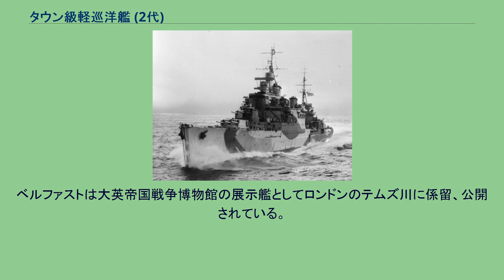タウン級軽巡洋艦 (2代)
タウン級軽巡洋艦 (Town-class) は、イギリス海軍の軽巡洋艦の艦級。
本級は1930年のロンドン海軍軍縮条約での制限に従って設計された。
兵装や船体の違いにより、サウサンプトン級、グロスター級、エディンバラ級の三つに分類される。
同時代のアメリカや日本の軽巡洋艦と同様に、タウン級軽巡洋艦は名ばかりの「軽巡洋艦」であった。
ロンドン海軍軍縮条約では「軽巡洋艦」の定義として、主砲は5インチより大きく6.1インチ (155 mm) 以下の砲を持つ艦とし、日米英仏伊の各国とも、重巡洋艦と同規模の船体および出力を持つ軽巡洋艦を建造することで、その排水量制限を回避しようとした。
これらの「軽巡洋艦」は船体の規模に比べ小口径の砲を搭載したのが特徴である。
サウサンプトン級はタウン級最初のサブクラスであった。
以降の級は改サウサンプトン級と呼ばれた。
サウサンプトン級はアメリカ海軍のブルックリン級や日本海軍の最上型に応じて建造された。
グロスター級は設計変更された甲板および増加した装甲を持つ砲塔を装備した。
エディンバラ級はサウサンプトン級、グロスター級に比べ船体が延長された。
また、主砲も当初は4連装6インチ砲塔を4基装備する予定であったが、砲塔の開発が困難だったため、前級と同様の砲塔が装備された。
4インチ両用砲4門および2ポンド砲8門が増設され、装甲も強化された。
タウン級はすべての艦が第二次世界大戦中から朝鮮戦争後にかけて大きく改修された。
グラスゴー、シェフィールドおよびニューキャッスルは第二次世界大戦の間に後部6インチ砲塔を4連装40mmボフォース砲2基と交換した。
サウサンプトン級は1936年に進水し、第二次世界大戦が始まる2年前の1937年に就役した。
本級は第二次世界大戦において多くの戦闘に参加し、北岬沖海戦でドイツ戦艦シャルンホルストを沈めると言った大きな戦果を挙げた。
本級の内エディンバラ、グロスター、マンチェスター、サウサンプトンの4隻は第二次世界大戦で戦没している。
残った艦は朝鮮戦争に参加、活躍した。
最後に退役した艦はシェフィールドで、1967年に退役した。
ベルファストは大英帝国戦争博物館の展示艦としてロンドンのテムズ川に係留、公開されている。